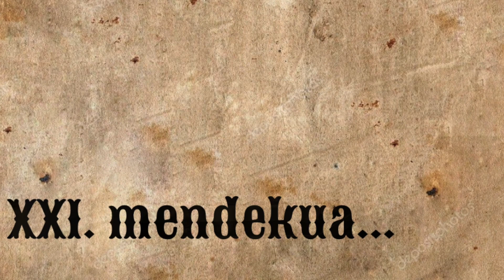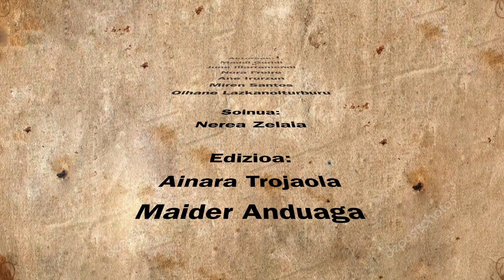XXI. MENDEKUA... - PZK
2023ko Oñatiko laburmetrai rallya

GENEROA: WESTERN
OBJEKTUA: Isurbideko tapoia
Objektua derrigorrez azaldu beharko da laburmetraian sarietara hautatzeko.

TOKIAK
AGERTU BEHARREKO LEKUAK(Gutxienez 2):

1. Obispo Otadui
2. Kanposantu aurreko zelaixa
3. Bidaurretako rotondako guardan etxea
4. Plazako kioskoa
5. Etxaluzeko itturrixa
6. Kale zaharreko iturrixa
7. Unibertsitate pareko zelaixak
8. Errekaldeko jolas parkea
9. Atzeko kaleko arku eta iturrixa
10. Usakoko zubixa
11. Natur eskolatik San Martinerako aldapa
12. Antixena parkerako sarrera, kale barrixan
13. San Martineko futbol zelaixa